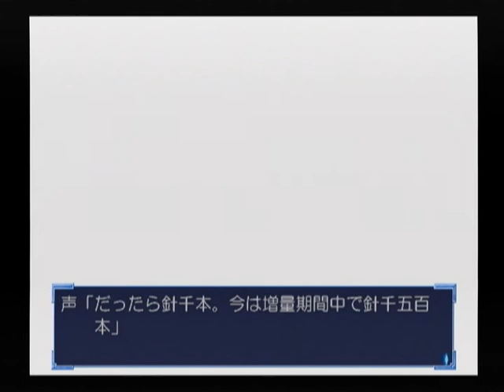【DC】Kanon ベストエンド Part１１１ 佐祐理編 ～部屋に戻るなり、時間を確認する 【マイワールド】【マイワー】【JAPAGE】